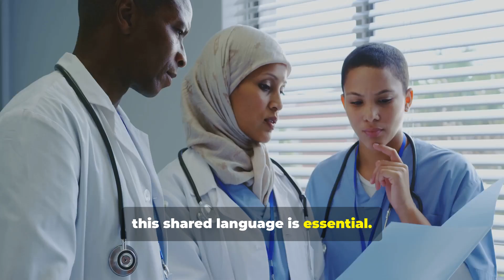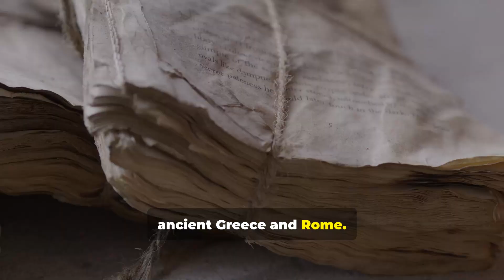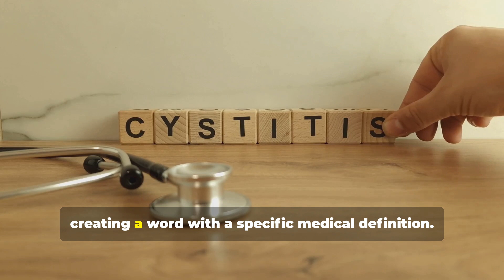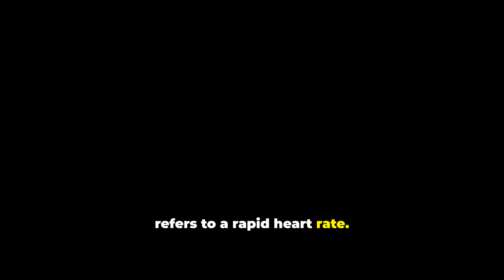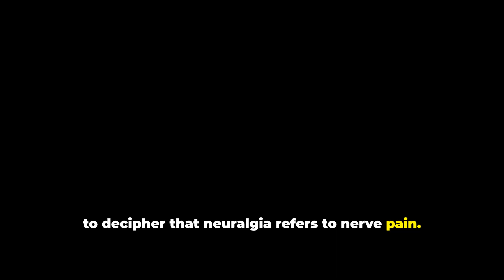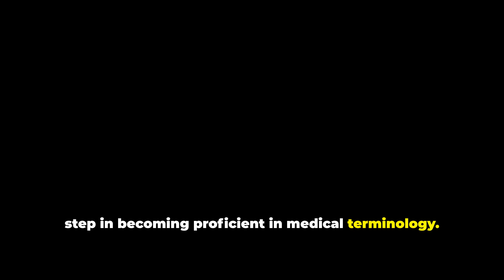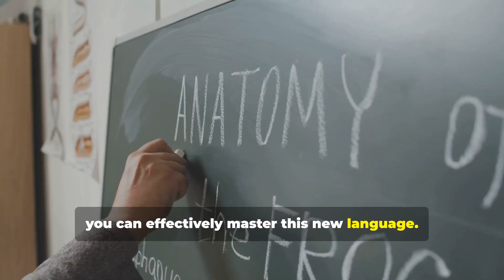Introduction to Medical Terminology | 2024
Unlock the world of healthcare with our comprehensive guide to medical terminology! Understanding medical language is essential for effective communication among healthcare professionals and for anyone pursuing a career in health. In this video, we’ll break down the building blocks of medical terms, including prefixes, root words, and suffixes, along with practical strategies for mastering them. Gain insights into how this universal language evolved and its critical role in patient care. Whether you're a student, a professional, or just curious about the medical field, this guide will equip you with the tools you need to decode complex terms with confidence.

OUTLINE:
00:00:00
The Language of Healthcare

00:01:16
The History of Medical Terminology

00:01:54
Prefixes, Roots, and Suffixes

00:02:37
A Step-by-Step Guide to Decoding Medical Terms

00:03:10
Common Prefixes in Medical Language

00:03:51
Essential Suffixes in Medical Language

00:04:34
Mastering Medical Root Words

00:05:41
Learning and Retaining Medical Terminology

00:06:21
Enhanced Communication and Patient Care